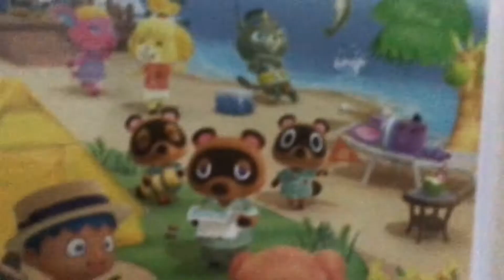Wii music but you only see dumb animal crossing clips!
Hi this is the full video.
Last video was the preview but this is the full version.